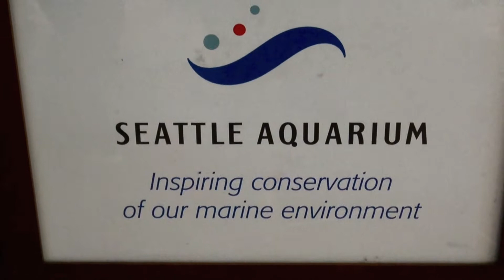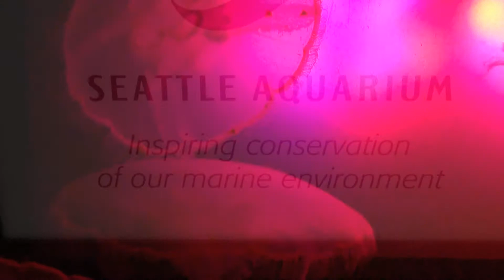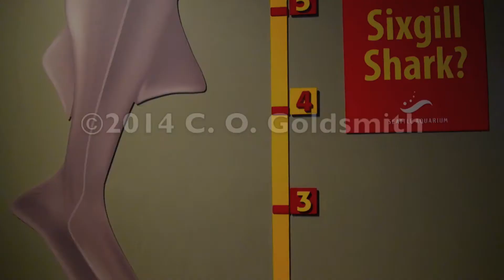Seattle Aquarium promo by C.O.Goldsmith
My kid's take at the aquarium. He directed this, his first video.